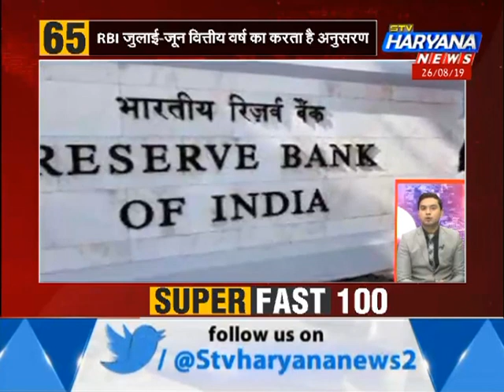देश दुनिया की तमाम बड़ी खबरों के लिए देखिए SuperFast100 || TOP 100 NEWS || STV HARYANA NEWS